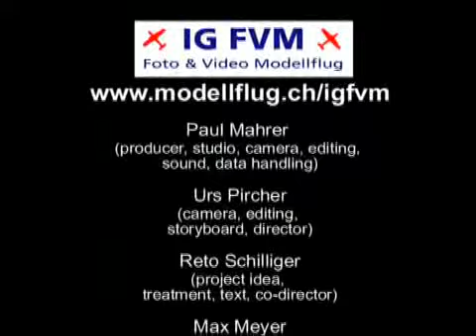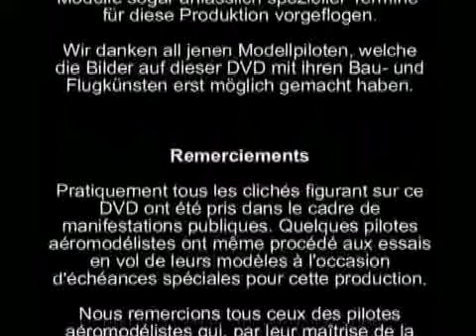CL Control Line Flight / Fesselflug (5/9)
English:
Chapter 5 of the DVD „Scenes from Model Flying # 1" (2004/2005).
A project by the Swiss special interest group „Aeromodelling Foto and Video" (IG FVM) to convey the dynamics, beauty and poetry of aeromodelling at static aeromodelling exhibitions.
Produced by RGB Video.

Deutsch:
Kapitel 5 der DVD „Szenen aus dem Modellflug #1" (2004/2005).
Ein Projekt der Interessengemeinschaft Foto und Video Modellflug (IG FVM) zur Vermittlung der Dynamik, Faszination und Poesie des Modellflugs auf statischen Ausstellungen.
Produziert durch RGB Video.